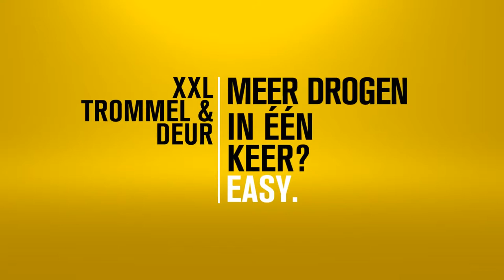Zanussi droger met meer capacitieit | De Schouw Witgoed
De droger van Zanussi, met nog meer capaciteit om meer te kunnen drogen en met een grote deur om makkelijk in en uit te laden.